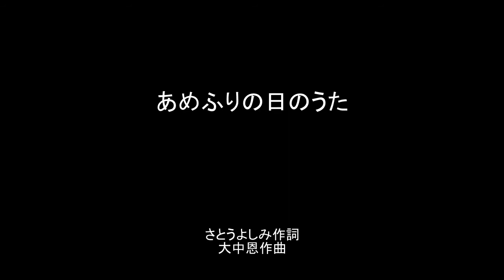あめふりの日のうた さとう よしみ作詞・大中 恩作曲 Rainy day's song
あめふりの日のうた　さとう よしみ 作詞 大中 恩 作曲

あめが ふる
あめが ふる
けろけろ蛙が あつまって
あめに びしょぬれで うたってる
あめ あめ ふっとくれ
あぜみちで わらって うたってる

あめが ふる
あめが ふる
てるてる坊主が あつまって
あめ あめ やんどくれ
やまみちで ないて うたってる